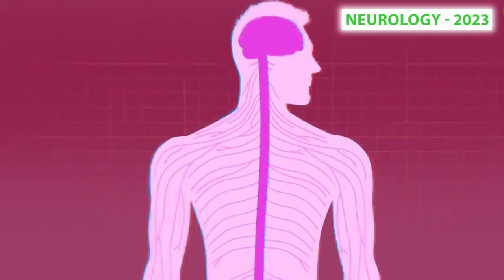35th World Conference on Neurology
Conference Name: 35th World Conference on Neurology
Date & Venue: September 08-09, 2023 in london
Theme: {CME-CPD Accreditations Available} Know the Unknown Advanced Solutions on Neurology

Exhibition
The 35th World Conference on Neurology will exhibit the products and services from commercial and non-commercial organizations like Drug manufacturers, Clinical Trial Sites, Management Consultants, Chemists, Pharmacists, Business delegates, and Equipment Manufacturers.